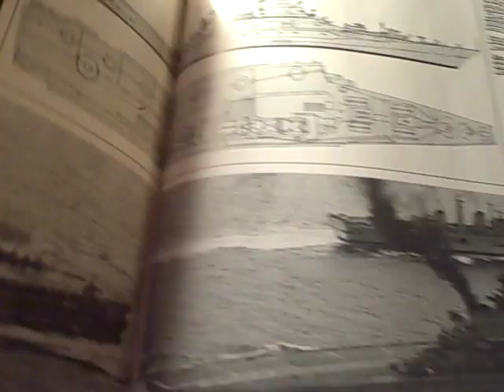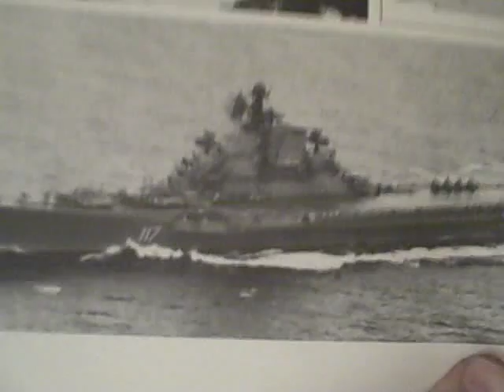Epochal Russian Aircraftcarriers Meditation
Awesome ships of CCCP. The Graf Zeppelin was captured by Russia but sunk in tow.